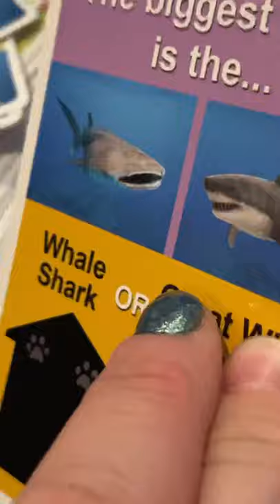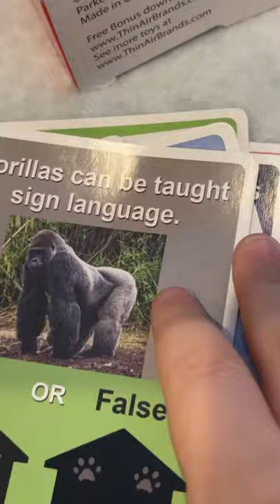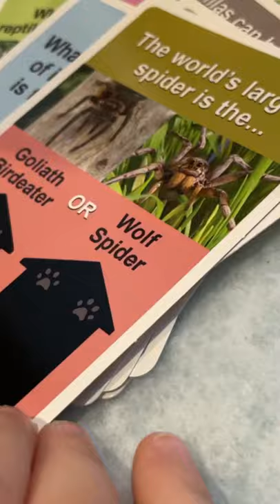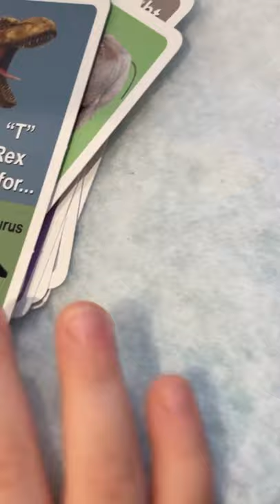Ask Einstein Electronic Flash Cards Animals & Dinosaurs Trivia Quick Demo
Dr. Stem Toys makes a fun line of educational toys that are fun to play with as a toy, so kids can learn while not even realizing it! The starter set comes with Ask Einstein and a deck of Animals and Dinosaurs trivia cards. Your child will answer the question and use Einstein the mouse to log their answer on the electronic flash card. Get other expansion packs like Math and Science & Nature. My three year old son caught on quickly and enjoyed getting the answers right! I’m sorry about the background noise—we are remote learning now and there isn’t enough time in the day! Thank you so much ThinAir Brands for sending us Ask Einstein.

Find Ask Einstein for only $19.99 on Amazon!
Additional cards can be found for $9.99 each on Amazon.